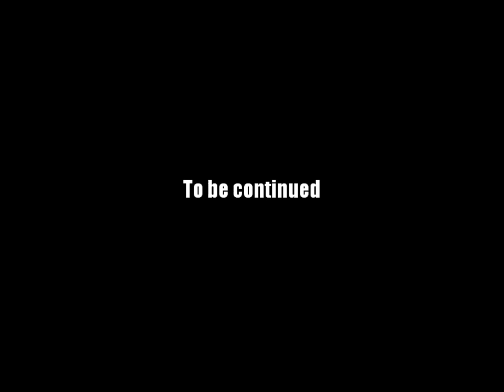AQ Worlds "Honor The Dead" (Quest)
Quest:Honor The Dead

NPCs:Logash

Monster List:Sundered Darkblood, Rotting Darkblood, Ghastly Darkblood

Turn in:Primarch Mace x1
            Primarch Trident x1
            Primarch Spear x1

Equipment Won:None